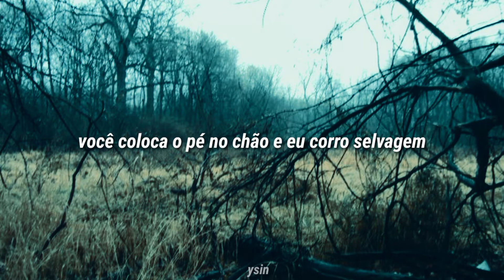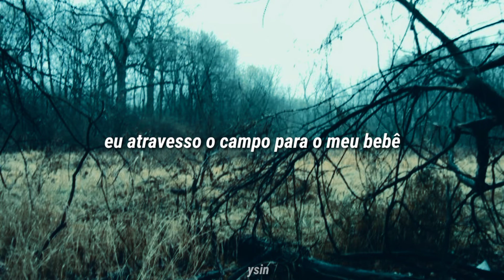Alex G - Cross The Sea (tradução)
I cross the sea, yeah yeah yeah, yeah yeah
You can leave it to me, oh yeah
I cross the field for my baby
You can believe in me, yeah
In me, yeah
You see how I make you smile, yeah
You put your foot down and I run wild, yeah
So wild, yeah
You see now that nothing is final, no
I cut myself into vinyl
Yeah, yeah
In me, yeah